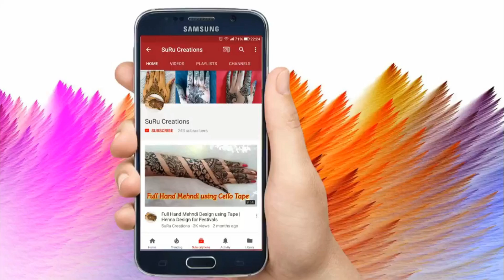wall hanging craft ideas | Beautiful Home Decor Wall hanging |Wall Hanging Craft With Paper DIY